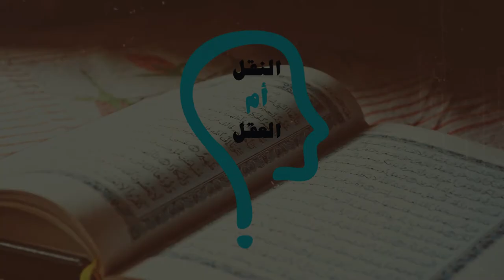النقل أم العقل - الحلقة 211 - الأشاعرة حرّفوا الإسلام عند ابن جبرين